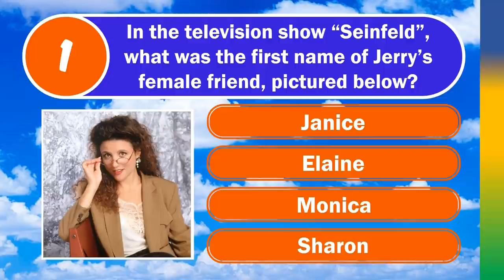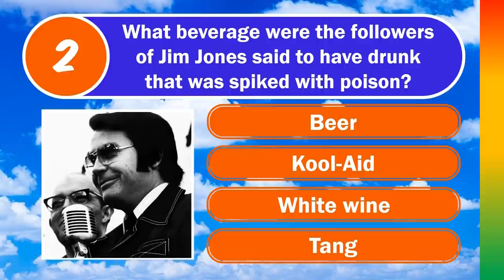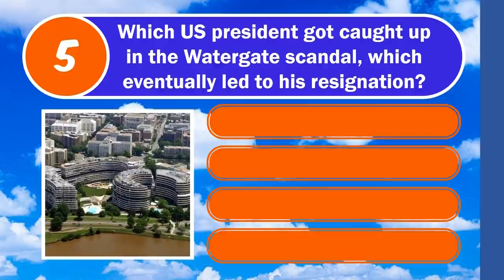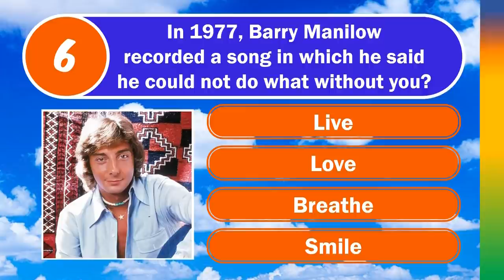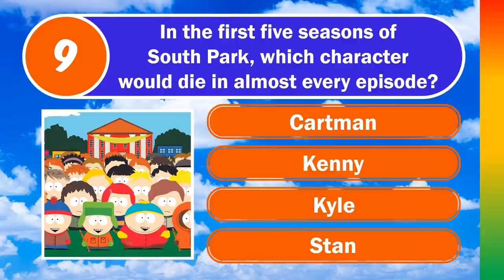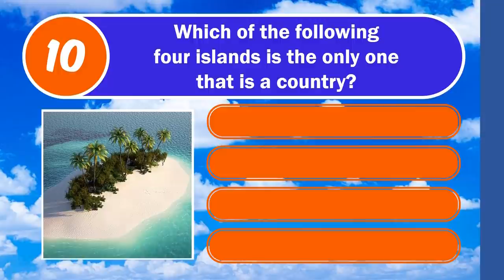MIXED KNOWLEDGE QUIZ (This One Is Very American!) 10 Questions Plus A Bonus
10 Questions, 4 Multiple Choice Options, plus a Bonus Question

🕘Timestamps:
0:00 Intro and Welcome
0:23 Q1 - Seinfeld
0:53 Q2 - Jim Jones
1:21 Q3 - Gambling In Las Vegas
1:50 Q4 - Banned From Baseball
2:20 Q5 - Watergate Scandal
2:50 Q6 - Barry Manilow
3:20 Q7 - Pocket Billiards
3:50 Q8 - Who's On First
4:20 Q9 - South Park
5:09 Q10 - Island Countries
5:37 Bonus Question

Bonus Question: Harris Tweed may only be produced in the Outer Hebrides of Scotland, as is stated on the Harris Tweed tag itself.